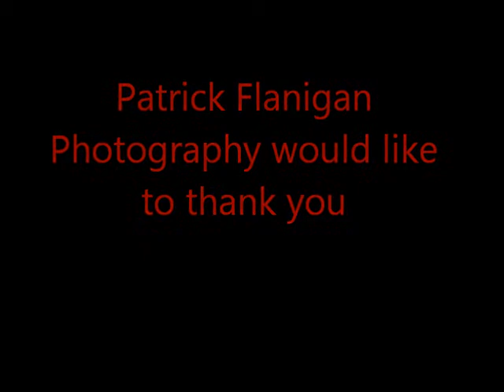Model Finale Slideshow II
A thank you to all the people who model for me in this slideshow

No i dont take credit to the music